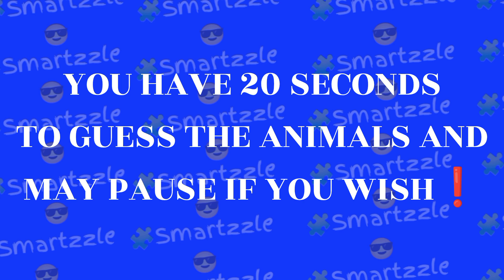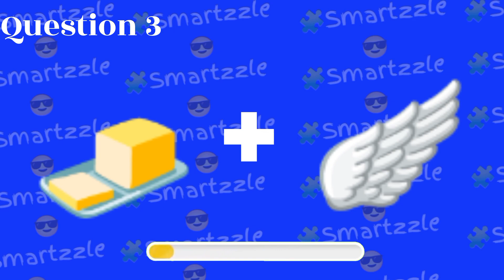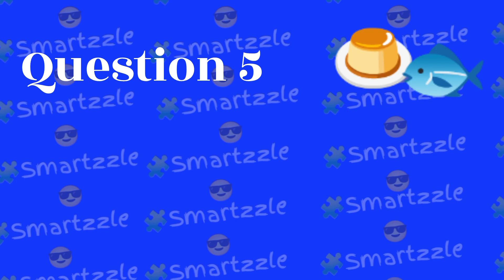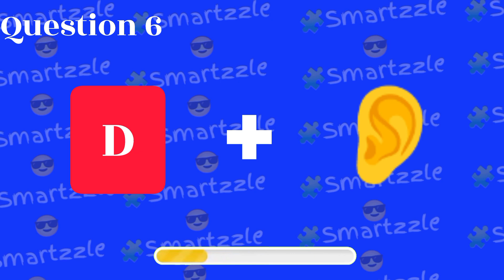Can You Guess The Animal By Emoji?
animal quiz

guess the animal by illusion

guess the animal sound

guess the animal picture game

guess the animal picture quiz

animal trivia

guess the animal close up

guess the animal sound game

animal challenge

find the animal

animals

shorts

aunty

keemokazi

asmr food

pokemon

$1 vs $100 000 mrbeast

5 minute craft

aditi

amanda the adventurer react to

amyywoahh

aphmau scary

art and craft drawing

asmr en ingles

asmr futebol

asmr soccer

batman funko pop

bay doktor

beyblade drawing

blackpink

blox fruit

blue beetle

brad pitt fights bruce lee

brookhaven rp

bts tiktok

bumpadum

candy

cat

cat talking

cowbell warrior

deepika pilli